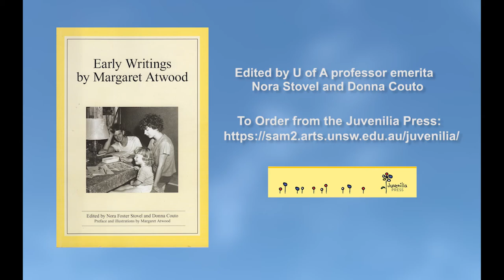Margaret Atwood on her childhood masterpieces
A new collection of childhood writing and drawings by Margaret Atwood, co-edited by University of Alberta professor emerita Nora Foster Stovel, reveals glimmers of the famed Canadian author's creativity and humour.

In this video interview, Atwood talks about her childhood and explains why she was a prolific artist from an early age.